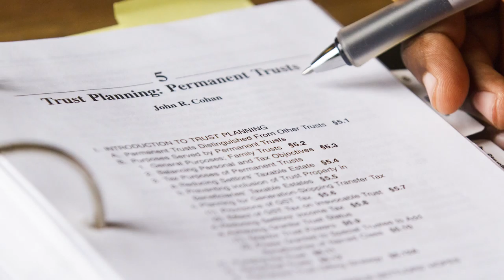Jerry Howard: Do You Have A Will or Trust Ready?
Music is "Phase IV" by lo-fi is sci-fi

Digital Marketing for Local Business